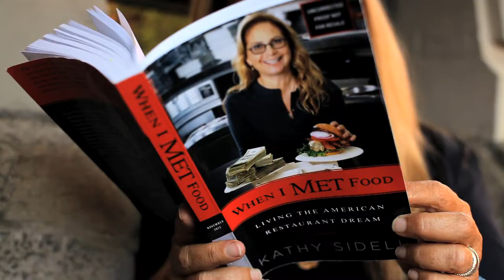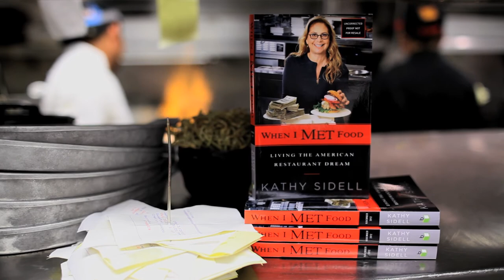When I MET Food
Kathy Sidell's earliest memories take her back to food. At age 5 she was taken with her grandmother's artistry in the kitchen, and even more so by the big, family meals shared on the front porch of their seaside home. Though raised among foodies — her mother, a talented home entertainer; her banker father who single-handedly is credited for building the restaurant business in Boston; and a sister, now a chef and restaurateur — Kathy's route to food was not as linear. Her early life as a film producer developed her love for story, themes, and setting. But by age 47, she found herself drawn back to food and the risk of restaurant life. When I Met Food chronicles this adventure, from how she selected her first location to the careful branding decisions required to build a highly successful restaurant enterprise in metropolitan Boston. In this engaging book, Kathy shares her business savvy peppered with encounters with influential people and even favorite recipes for the aspiring chef.